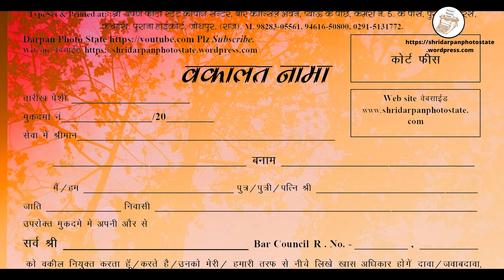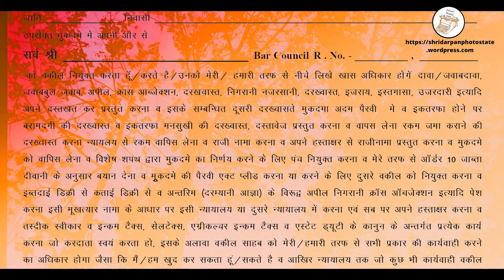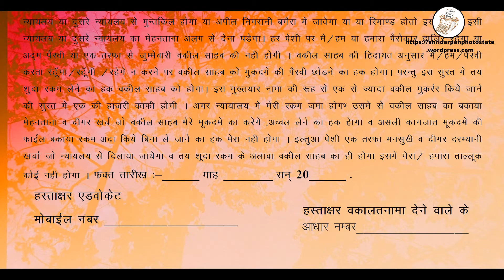Vakalat Nama Standard वकालत नामा स्टैंडर्ड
-Buy Books-
Vakalat Nama | Legal Size Laser Green Paper 70 GSM 100 Copy Bundle Pad
Rajasthan Police Aptitude promotion exam guide | Model Question Paper First Second & Third With | राजस्थान पुलिस योग्यात्मक पदोन्नति परीक्षा गाइड | मॉडल प्रश्न पत्र प्रथम द्वितीय और तृतीय के साथ |
Rajasthan JLO Examination Guide | With All New Syllabus & Question Paper
Wild Life Protection Act , 1972 | वन्य जीव संरक्षण अधिनियम, 1972 | With All New Amendments | Diglot Edition {Hindi & English} |
JLO { Junior Legal Officer } Examination Guide , Study Guide
Rajasthan Revenue Digest 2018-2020 {Supreme Court,Rajasthan High Court & Revenue Board} | Diglot Edition | 2021
Law & Procedure Disciplinary Proceedings | Rajasthan CCA {CLASSIFICATION, CONTROL AND APPEAL} Rules and Conduct & Allied Rules
Indian Succession Act, 1925 | भारतीय उत्तराधिकार अधिनियम, 1925 | Diglot Edition {Hindi & English} | With All New Amendments |
Code Of Civil Procedure, 1908 | सिविल प्रक्रिया संहिता, 1908 | Diglot Edition {Hindi & English} |
Code Of Criminal Procedure , 1973 {CrPC} | दण्ड प्रक्रिया संहिता ,1973 | Diglot Edition {Hindi & English} | With All New Amendments |
Indian Penal Code , 1860 | भारतीय दंड संहिता, 1860 | Diglot Edition {Hindi & English} |
{Pocket Edition --}
Indian Penal Code , 1860 | Pocket Book | With All New Amended Laws
Solved Papers ALL in ONE { RJS , JLO & APO }
Rajasthan Service Rules | राजस्थान सेवा नियम | Combo Of Part 1 & Part 2
Rajasthan Minor Mineral Concession Rules, 2017 | Along With Allied Laws | राजस्थान अप्रधान खनिज रियायत नियम | संबंधित कानून के साथ | Diglot Edition {Hindi & English} | With All New Amendments |

             ~~~PRINT PAGE LINK~~~